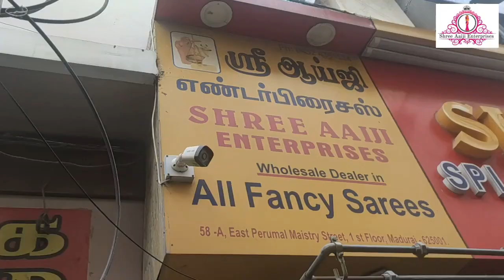From Rs. 500 பளபளக்கும் பட்டு சேலைகள் silk sarees Shree Aaiji Enterprises Madurai wholesale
Shree Aaiji Enterprises
58-A,1st floor, East perumal masirtry st.,near vilakkuthoon,MADURAI-1 Whole sale sarees. .